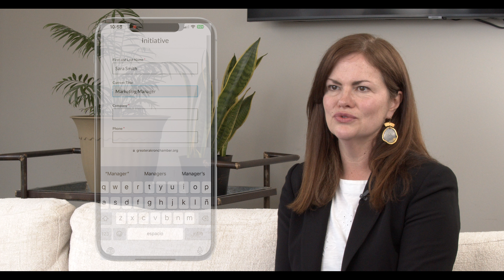"The Rewards are Immeasurable": Christine Mayer on Board Service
Christine Mayer, President of the GAR Foundation, shares her journey to board service and how it has accelerated her professional growth. Christine encourages women to take advantage of the Women's Network Leadership Institute (WNLI) Board Leadership Directory—a tool that connects women seeking board opportunities and companies/organizations looking for board members.

Discover how the Women's Board Leadership Initiative can elevate your career and expand your impact today!